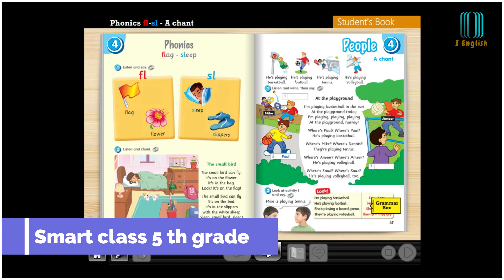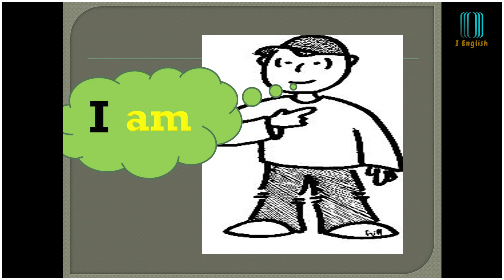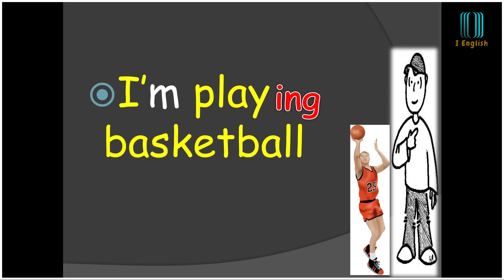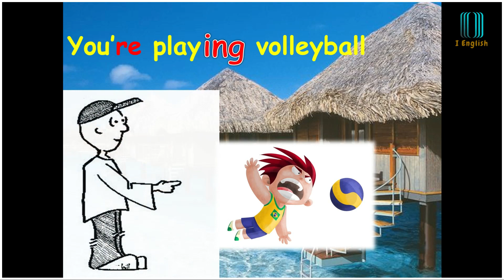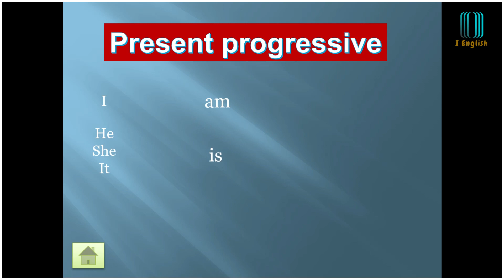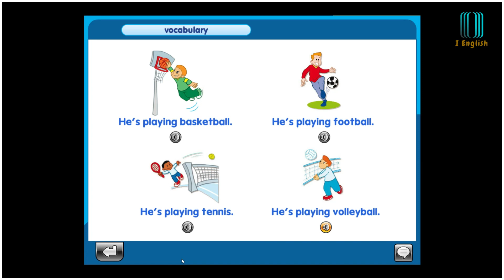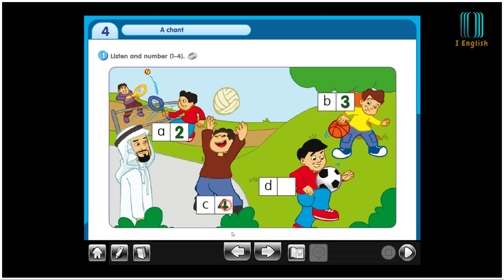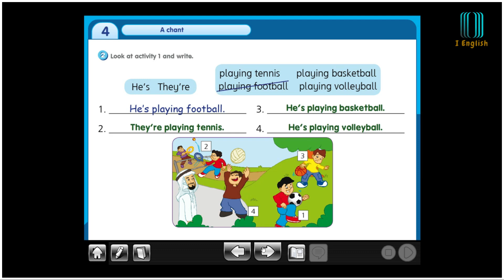smart class 5th grade u4 people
سمارت كلاس الصف الخامس الابتدائي الفصل الدراسي الثاني